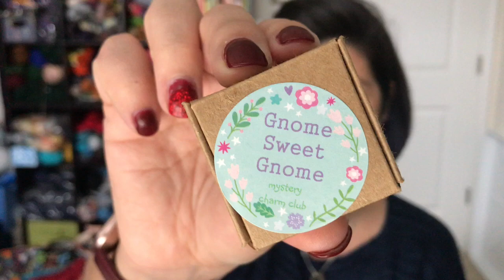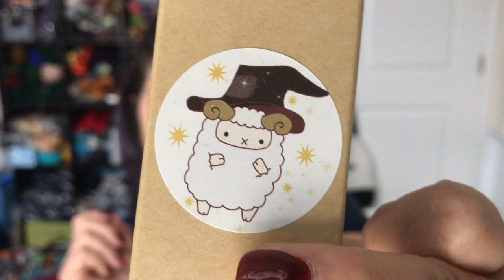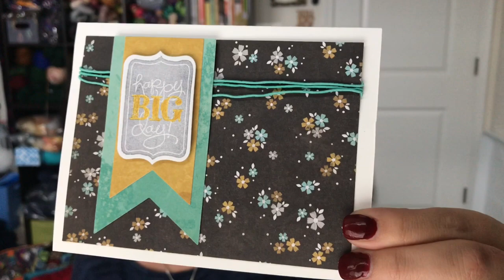Episode 108 part 3